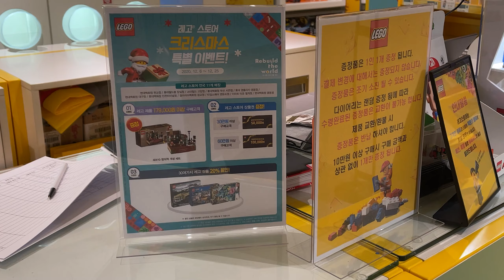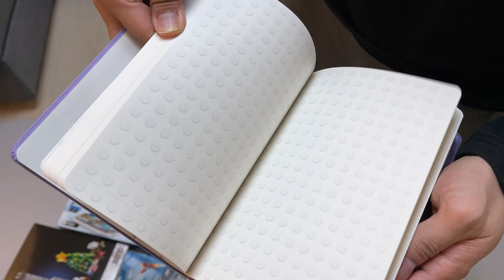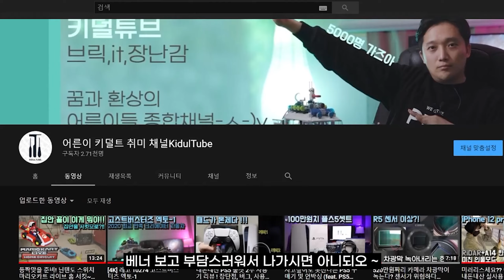명동 레고스토어 크리스마스 프로모션 Vlog (with iphone12pro max)